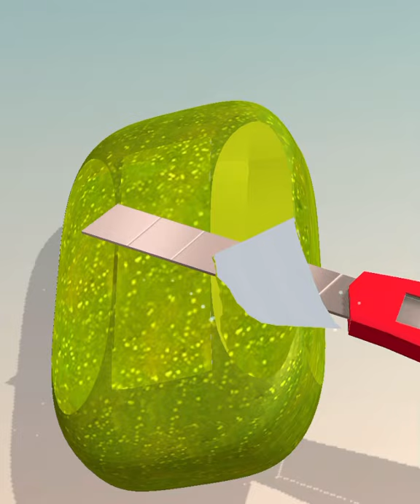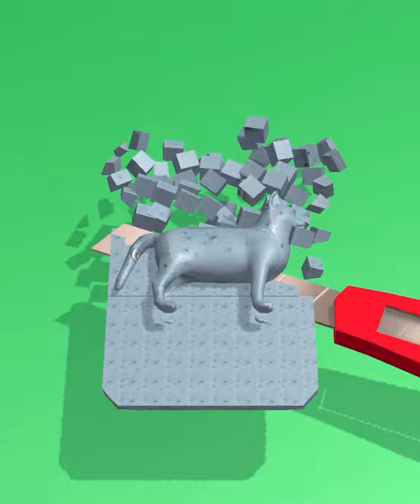Soap cutting game! Relaxing sounds! Satisfying ASMR Video